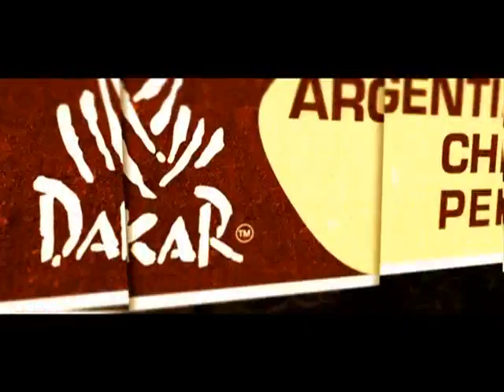FR - Le magazine - Étape 2 (Santa Rosa de la Pampa - San Rafael) - 2012/01/02